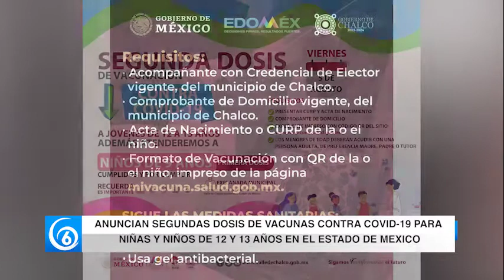Anuncian segunda dosis de vacunación anti covid-19 a niños de 12 y 13 años